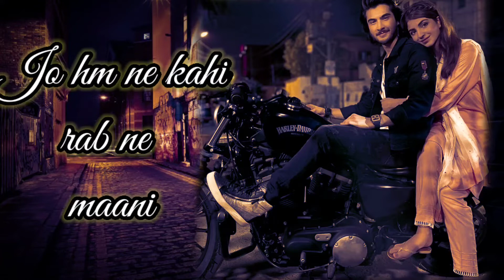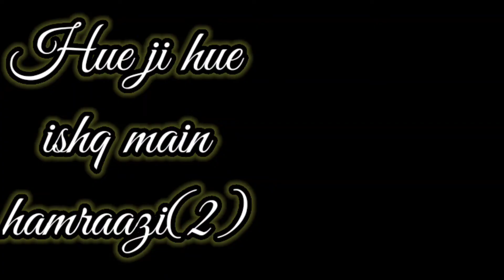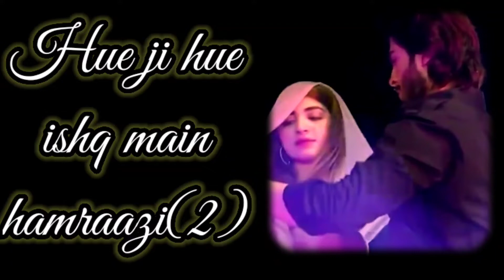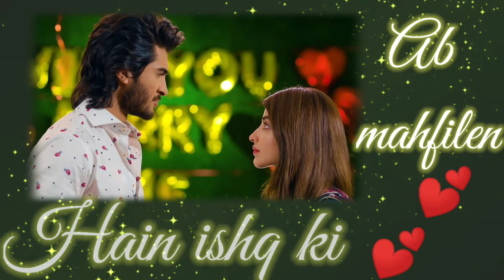Hamraazi | ruposh | Kinza Hashmi| Haroon kadwani | Wajhi Farooki | Musical Telefilm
Enjoy Humraazi Ruposh Song Mp3 Download Is In The Voice Of Most Popular Singer Wajhi Farooki.

Ruposh Drama Cast, Story, OST, Teaers, Writer, Timings
Ruposh is a Geo TV romantic drama serial aired in 2021. Ruposh drama cast lead roles are performed by Kinza Hashmi and Haroon Kadwani. The drama cast is young and talented, they will make this serial mazing with their outstanding acting. This drama will be an addition to the success story of Geo Entertainment.

Ruposh Drama Cast:
Kinza Hashmi as Zunaira
Haroon Kadwani as Salar Shah
Zohreh Amir as Farah
Raeed Mohammad Alam as Rohail
Aadi Khan as Zubair
Arisha Razi as Zunaira’s sister
Mehmood Aslam as Salar’s Father
Yasir Alam
Mujtaba Abbas Khan
Hina Khawaja Bayat as Salar’s Mother
Saba Faisal as Zunaira’s Mother
Saife Hasan as Zunaira’s Father
Shees Sajad Gul as Younger Salar
Shabir Jan as Sohail’s Father

Producer: Abdullah Kadwani & Asad Qureshi
Director: Ali Faizan
Writer: Noora Makhdoom
Release Date: 7th January 2022
Timings & Day: Friday at 8:00 pm

Ruposh Drama Story
Ruposh drama story is a mixture of love, romance, action, and suspense. Lead roles are performed by Kinza Hashmi and Haroon Kadwani. They both study at the same University and fall in love with each other. Haroon is a young and emotional man, who hurts his relations due to his careless behavior. This is the first drama of Haroon Kadwani and his acting is outstanding. Some netizens compared him with actor Feroze Khan. The drama OST is also full of emotions and wins the hearts of viewers.

Roohdari Teri Meri Jo Hum Ny Kahi
Rab Ny Mani Kehny Lagi Khamoshi
Joh Hum Ny Suni Rab Ny Mani

kya main maang lun rabse mere vaaste
mere saare raste manjil hogaye
ehsan hai hua mere rab ka aaj se
tum jo meri rooh mai shaamil hue

tum jo mil gaye jaise Rukh sa mil gaya
tuhi SB duaon ka haasil hai mera
kya bataon main ab kya haal hai mera
har pal khawb sa Lage saath Tera